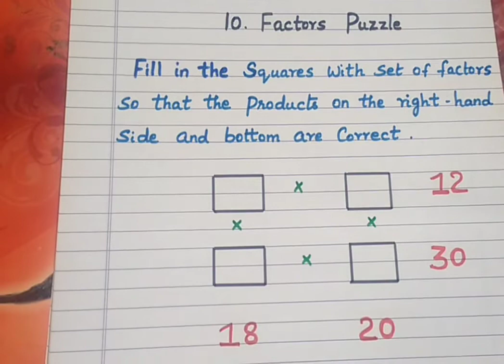How to solve Factor Puzzle in simple steps || Learn Maths Factors concept with puzzle game👍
Solving the factor puzzle using simple mathematics calculation
Knowing tables will help to solve this puzzle easily.